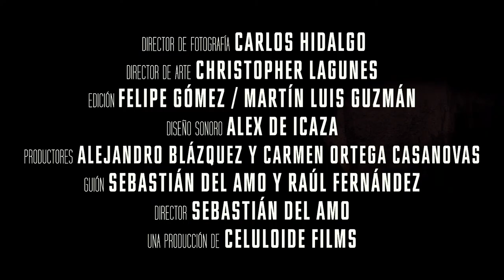Trailer, El fantástico mundo de Juan Orol